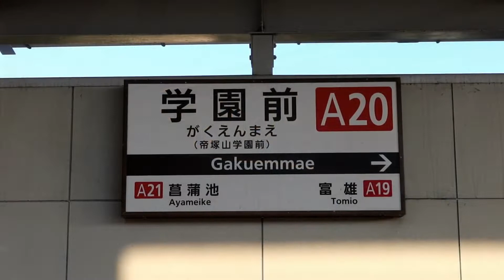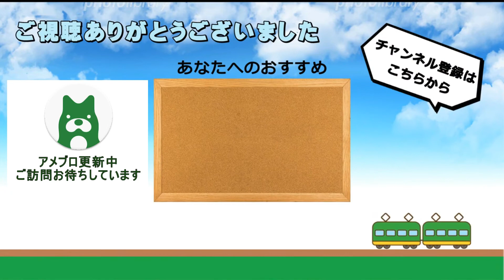【大学と高級住宅地の街】全列車停車駅 近鉄奈良線「学園前駅」列車発着シーン集